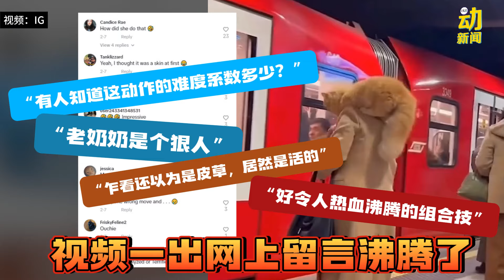动新闻｜老奶奶单手甩猫上肩 路人看呆了！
真的一度以为是皮草！！

拐杖老奶奶搭地铁 单手捞起胖橘猫甩到肩上